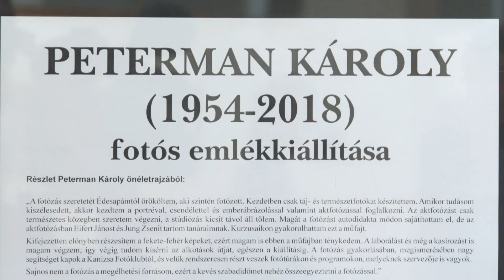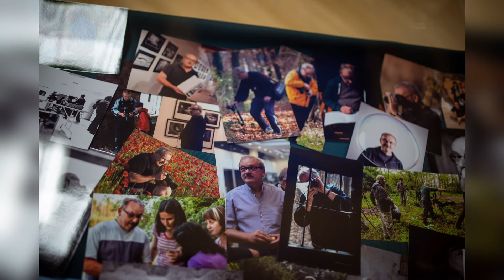Kanizsa TV Híradó - Elkezdődött a Tavaszi Művészeti Fesztivál